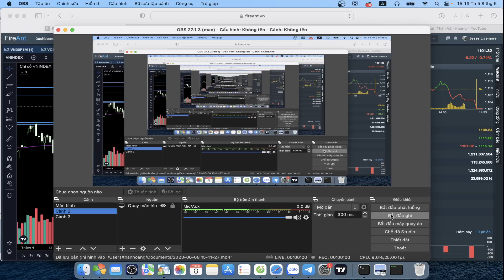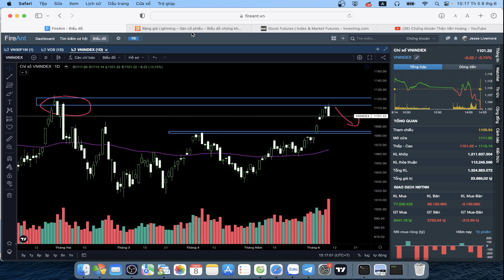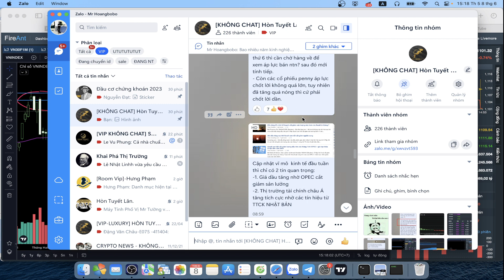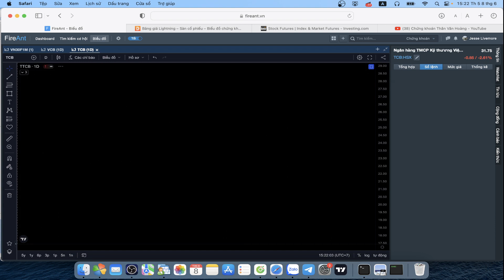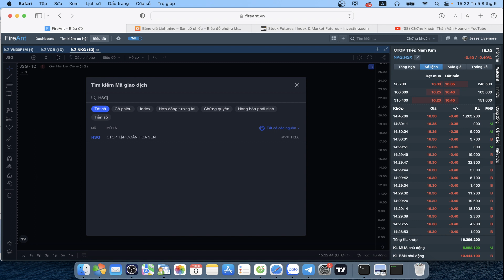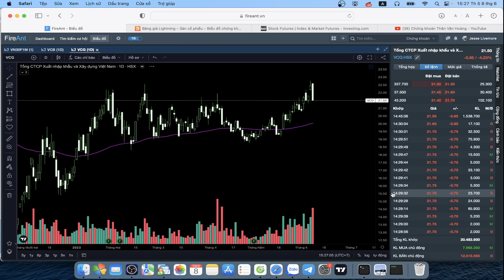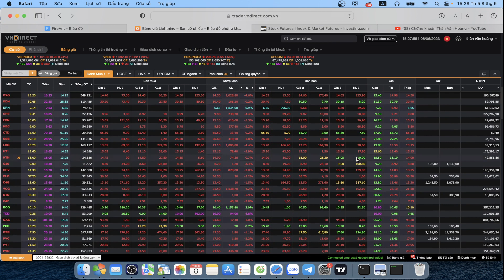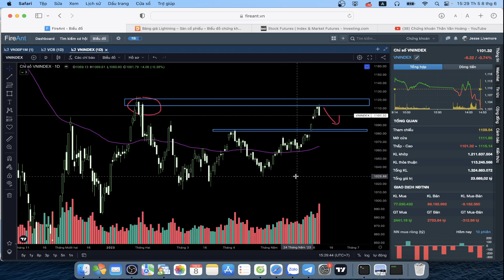NHẬN ĐỊNH THỊ TRƯỜNG 08/06 | Thị trường bị bán mạnh Vol 1 tỉ đô - đã cảnh báo vnindex về 1000!!!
📶 HỆ THỐNG TƯ VẤN ĐẦU TƯ CHỨNG KHOÁN: MR. HOANG BOBO